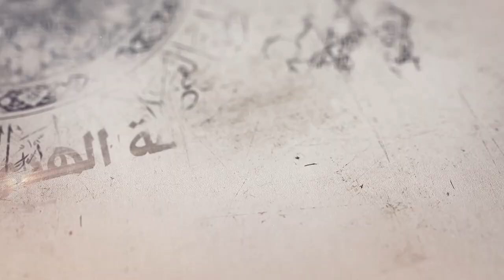119- شرح أصول الكافي - باب أنّ الأئمة ورثوا علم النبي و... – الحديث الثاني - السيد جعفر الشيرازي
«باب أنّ الأئمة عليهم السلام ورثوا علم النبي صلى الله عليه وآله وجميع الأنبياء والأوصياء الذين من قبلهم – الحديث الثاني»